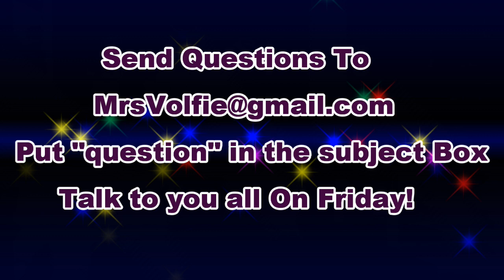March 2015 Update